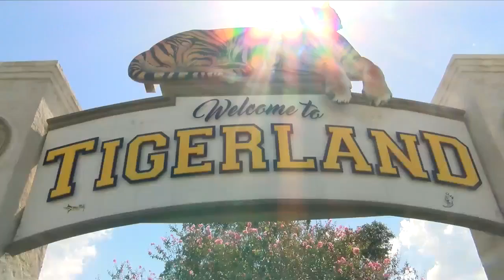Better lighting coming to Tigerland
The city is adding more street lights to Baton Rouge